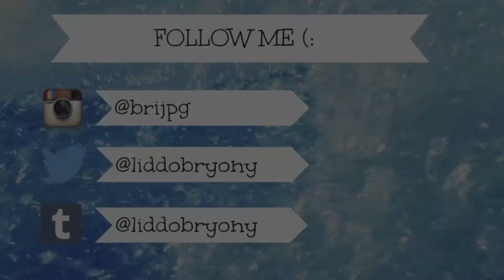Youtuber Whisper Game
youtuber whisper game with janay (((:

come follow me && stuffffff